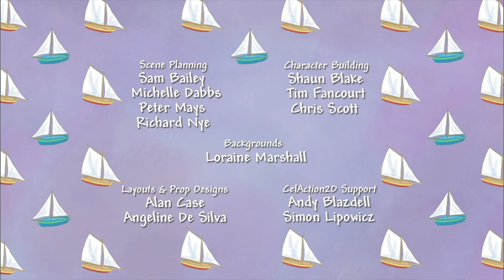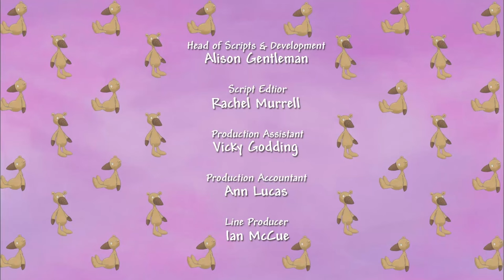What's Wrong With Gilbert? It's Sports Day! 🧸🎳 Little Princess 👑 Series 1-2 Double FULL Episode